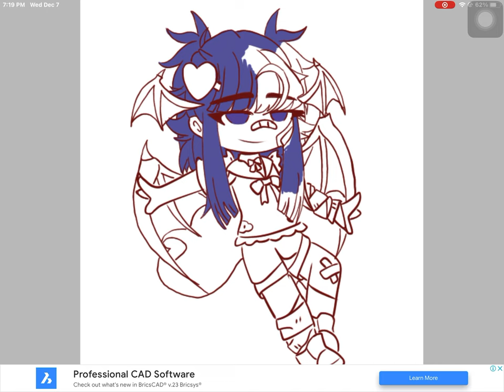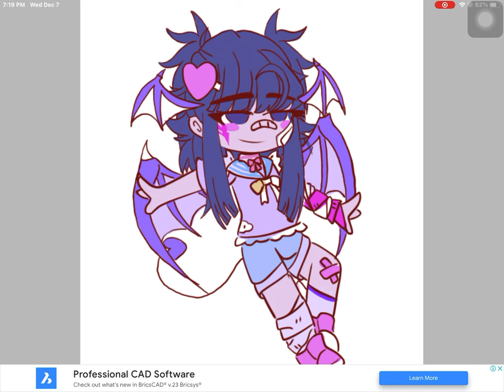Speed Paint💙💜 (Kad3n._.Dand3lion) (For my fwiend: Lian💕)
background from google (I do not own it😭)
Props to the creator tho👏👏
(Side note: I think the background was from Genshin Impact or something)